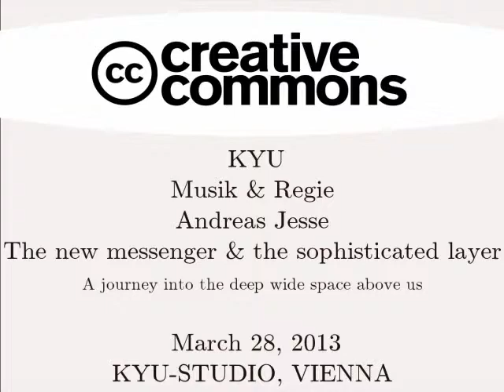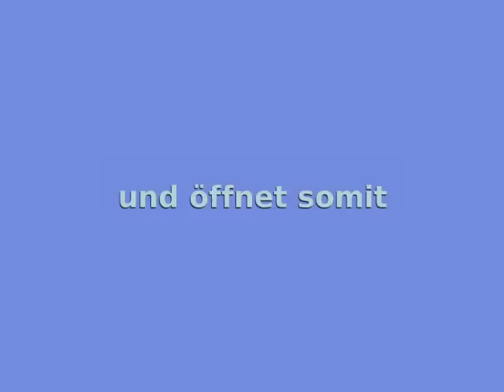The new messenger & the sophisticated layer - KYU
A journey into the deep wide space above us